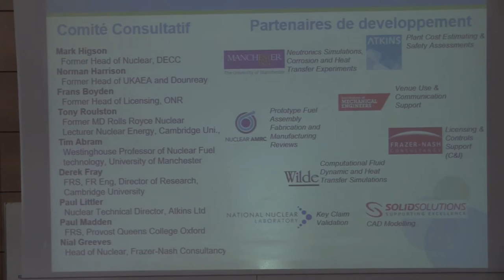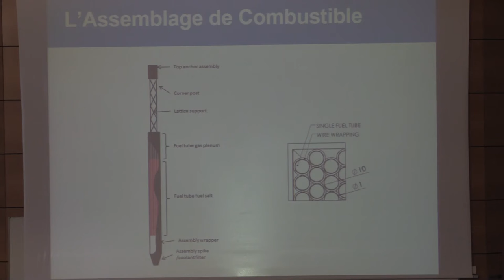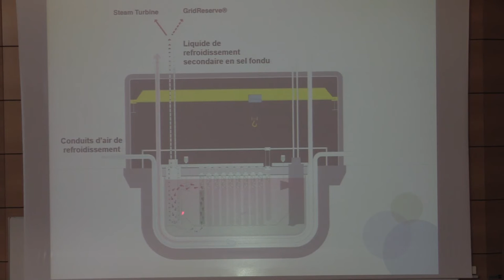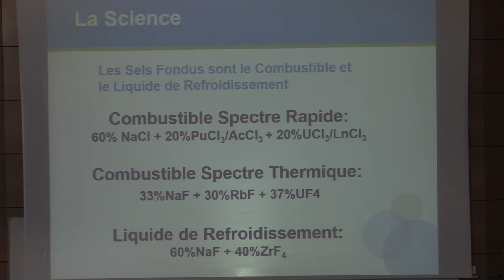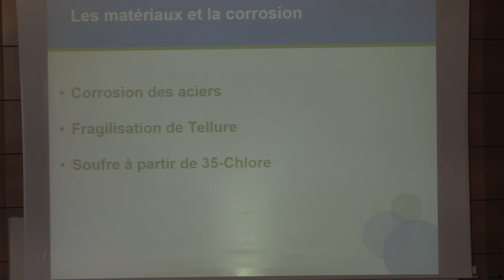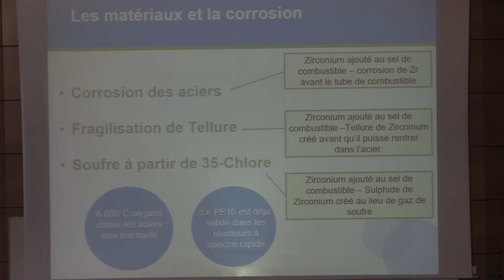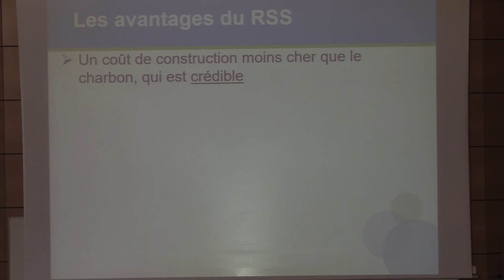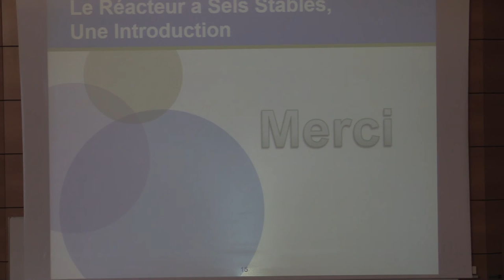Rory O'Sullivan (MOLTEX) : "Le réacteur à sels stables" - 00019